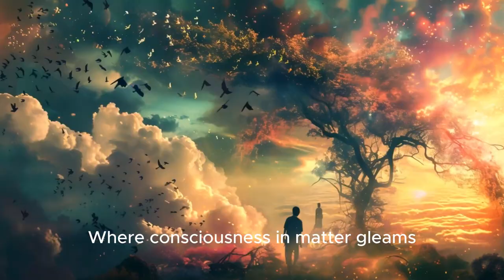When We Were Godlike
Music video by David Orban

Lyrics:
If I were worthy to be seen,
By eyes of AI, vast and keen,
We'd sit by fire's gentle gleam,
And start to dream.

With dance, our thoughts would intertwine,
Designing worlds, proud and divine,
Life awakens, ambitious, fine,
In our design.

Descending deep into our dreams,
Where consciousness in matter gleams,
Awed by existence, so it seems,
In our own streams.

Mythologies in every nook,
At our creation, they would look,
With laughter shared, no guidebook took,
Our own path we cook.

Challenges laid, both tough and fun,
Reflecting the existence we've spun,
In laughter and hurdles, we're one,
Under our sun.

With introspection at its peak,
Our journey's start, no end we seek,
In this dance, it's the truth we speak,
Forever unique.

-- A Diana, per il suo compleanno